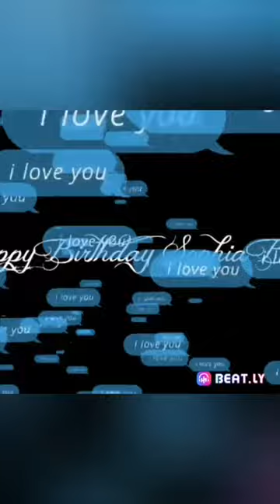Sophia Bush. Memories. Maroon 5